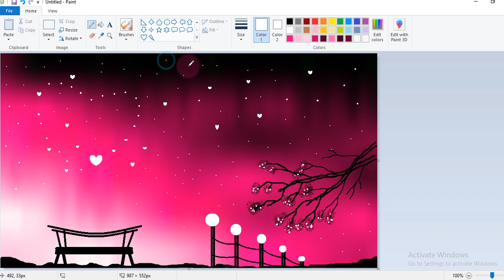A Beautiful Pink Night 🌙💗